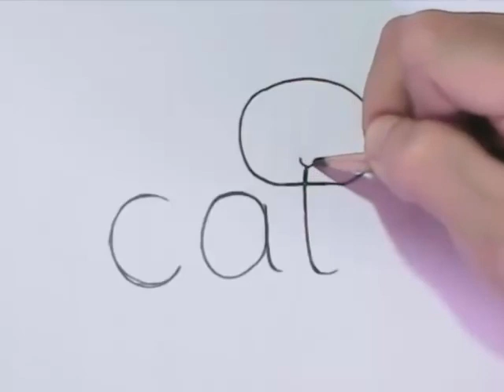Very Easy! How to turn Words Cat Into a Cartoon Cat Wordtoons learning step by step for kid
You Can Turn Words cat Into a Cartoon cat.  What!?  Is My Cat Pregnant? Ha Ha I have No Idea ^_^
Learning  drawing cat step by step for kid Very Easy ! [by Drawing Pencil]

Category
Education
License

,bee maya
,Bugs Bunny
,Ice Age
,chick
,cartoon tomato
,dublaj
,watch hapsu
,heidi cizgi watch movie
,great wings
,cartoon movie animals
,dough
,fire engine
,red fish
,watch movie
,comic movie watch funny
,cartoon movie
,watch movies kopek
,cartoon sheep
,cartoon movie
,black cat
,watch movies mole
,watermelon
,stork sister
,watch me
,fairy tales
,watch musti
,Transformers
,Watch Online